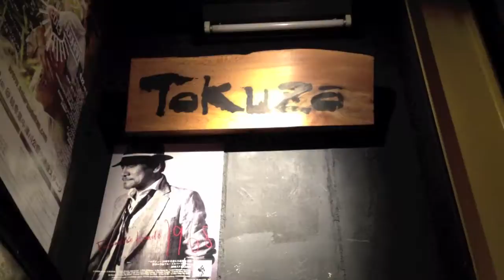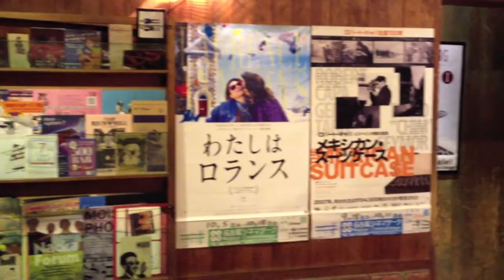深夜営業 居酒屋 今池 Tokuzo 店内 ＆ 外観 団体 二次会 打上げ 最適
朝5時までやっている音楽居酒屋　名古屋 今池 Tokuzo - 得三 -

お一人から30名の団体さままで、夜中の二次会、三次会、打ち上げ、各種宴会に最適

年中無休
Live Time 18:00〜22:00
Bar Time 22:00〜5:00

住所
名古屋市千種区今池1-6-8ブルースタービル2F

アクセス ---  今池駅10番口から徒歩3分

★今池駅10番出口をでて交差点沿いに左折
★鎌倉文庫を越える
★十六銀行越えて信号を渡る
★コイン駐車場を左折したら2軒目、右手の青いビルの2階がTokuzo - 得三 - 深夜営業の音楽居酒屋

国内外のさ様々なジャンルのトッププレイヤーが毎夜ライブを繰り広げるライブハウス

２２時までは生のライヴ演奏を聴きながら呑める♪♪
２２時以降は朝まで呑める♪♪
飲み明かすならTOKUZOへ！！！！

一見ライブハウスに見えますが、実は居酒屋でもあるのです！！
ほぼ連日22時ごろまでライブをしており、音楽を楽しみながらお酒を飲めます。
さらに22時以降も居酒屋営業は続く続く・・・
朝まで飲み明かせます

お食事は創意工夫をこらした渾身の料理を取り揃えております。

22時以降にご予約いただいて、TOKUZOで朝までパーティーなんてことも可能

広いスペースを活かしたさまざまな使い方の出来るTOKUZO
皆様思い思いの使い方を考えてみてください

食事のメニュー70種類、130種類と、飲食も充実。音楽と共にFOOD、雰囲気を楽しめてライブ後もその余韻をたっぷりと味わえ、出演者ともお酒とおしゃべりを深める事ができるくつろぎ空間

Tokuzo関連リンク